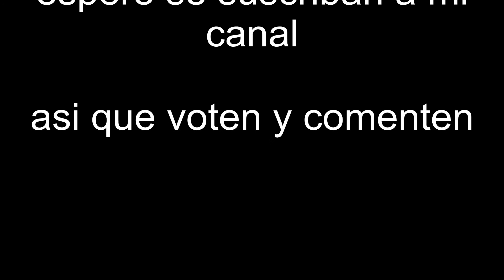mi top de los mejores juegos que e jugado en mi cel W580i parte 1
en este top muestro los juegos sin numero de posicion. pronto pondre la parte 2 del video